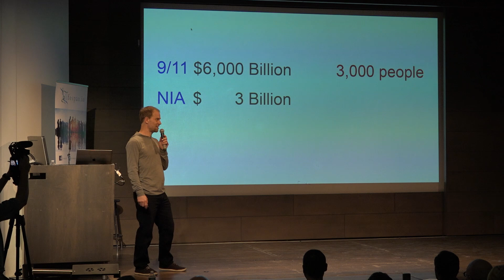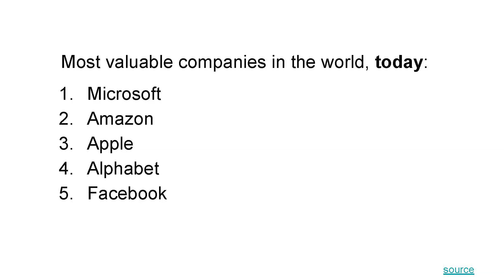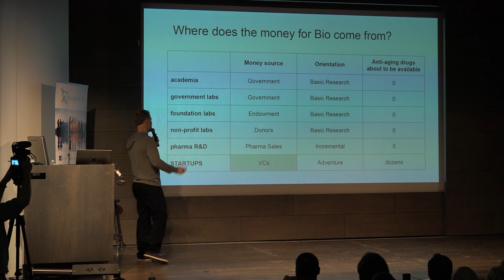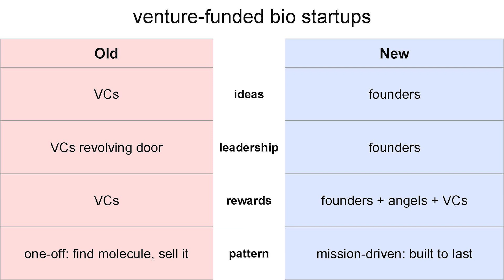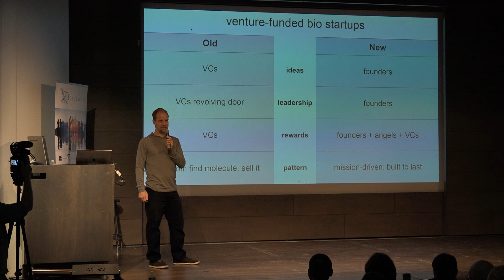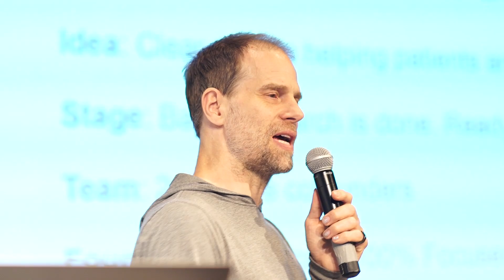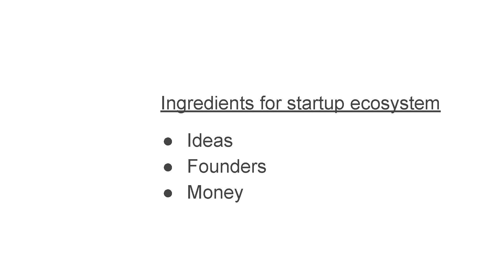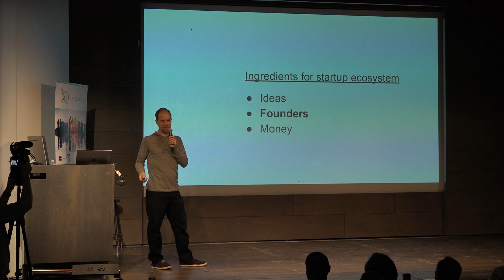Joe Betts-Lacroix | Startup Funding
At Ending Age-Related Diseases 2019, Joe Betts-LaCroix discussed the prioritization of aging compared to other government programs, the relationship between finance and human health, funding sources, and how YCombinator provides funding for startups. He went into detail about venture-funded startups in the biotechnology space, explaining their attitudes and culture, and explained how his company differs from this conventional model. Perhaps most critically to the in-person audience, he outlined what qualities a biotechnology startup needs to have before YCombinator considers funding it.